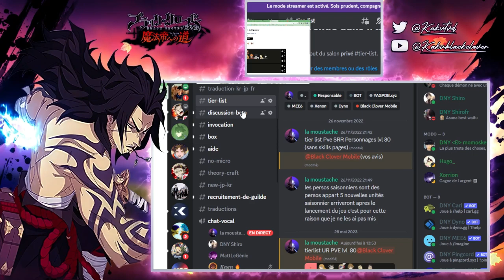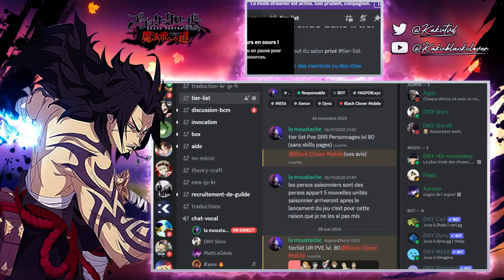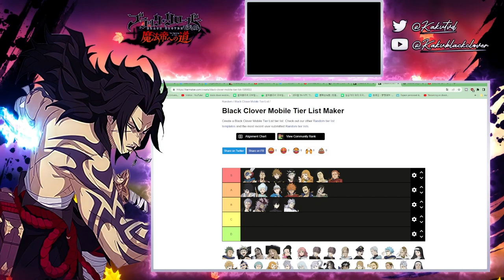TIERLIST PVE UR LVL 80 BLACK CLOVER MOBILE (Tier list provisoire)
TIERLIST PVE UR LVL 80 BLACK CLOVER MOBILE